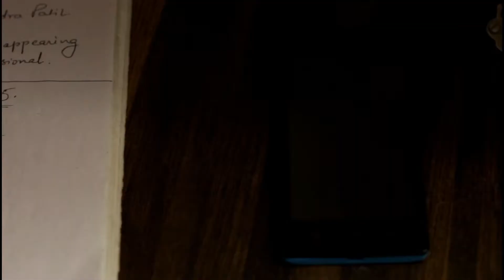Short Film "Mood" :) :( (student practice)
contact or what's app   : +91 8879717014   / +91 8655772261